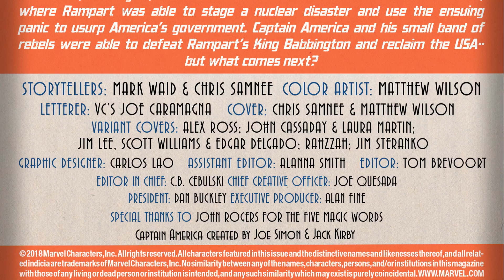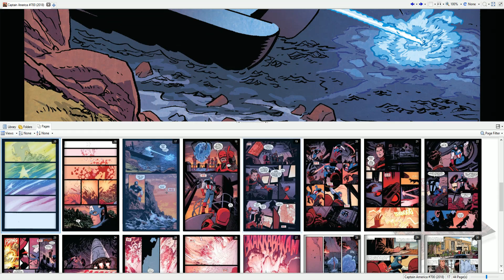King Of The U.S.A - Captain America #700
Hey, everyone! I'm Memo Acebo and this is my review of Captain America #700. I do several comic book reviews so make sure to check out more of them here in my channel! Let me know your thoughts on this issue, peace.

▼▼ Follow me ▼▼

THE SQUAD!